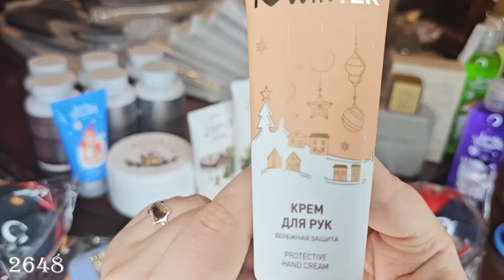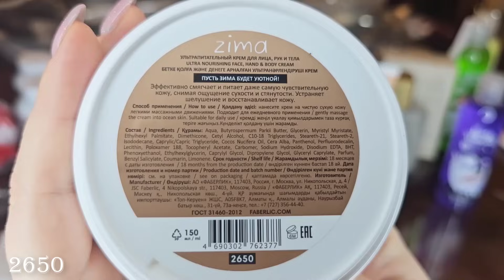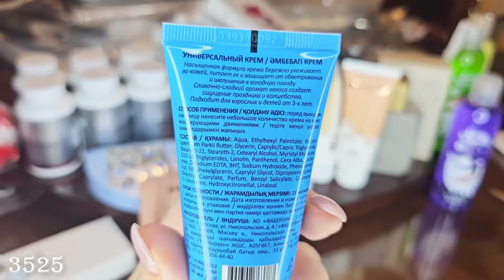ВИП НОВИНКИ,2часть:Туалетная вода для мужчин Artefact,гель для душа,крем Zima,косметическая шкатулка